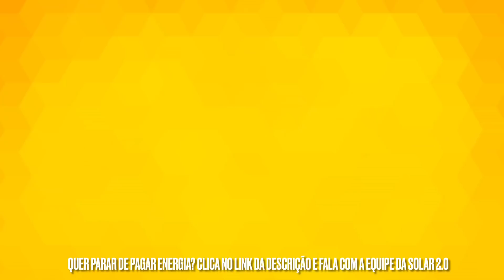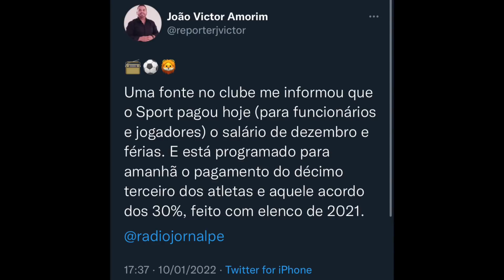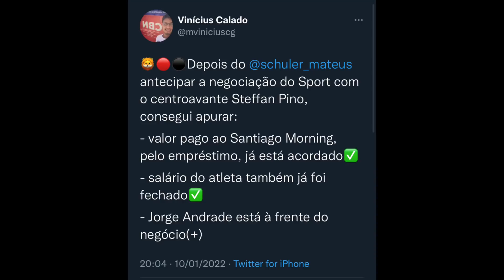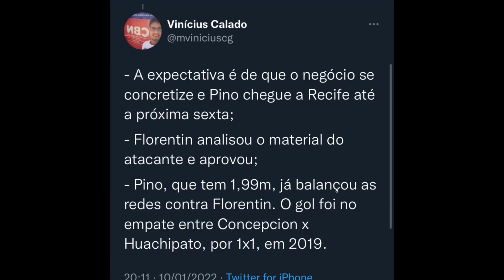STEFFAN PINO É O NOVO REFORÇO DO SPORT? CACERES JÁ ESTA O CT,FINALMENTE O SPORT PAGA DIVIDA...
CLICA NO LINK E DEIXE DE PAGAR ENERGIA COM A SOLAR 2.0